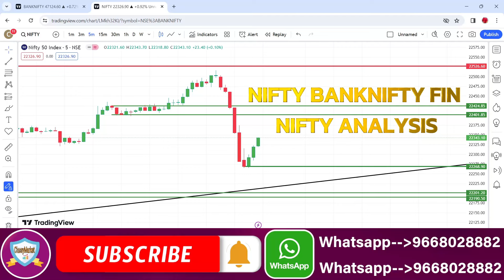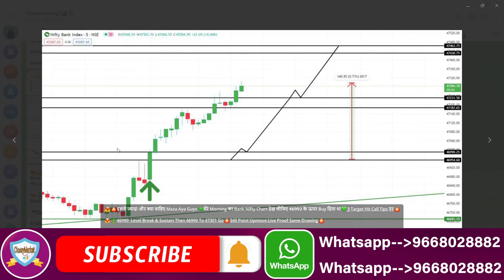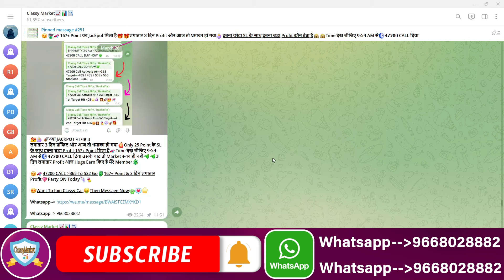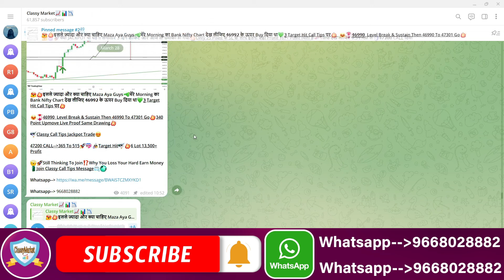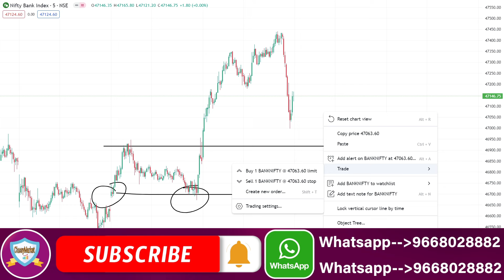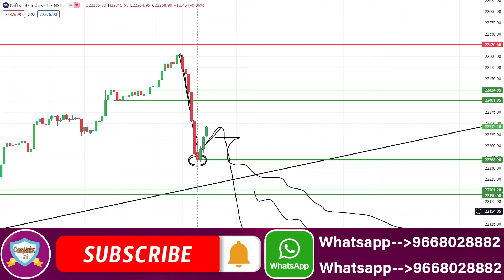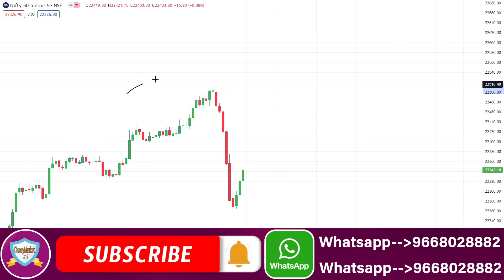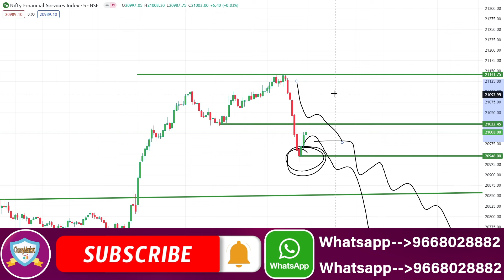Midcap Nifty Prediction | NIFTY prediction & BANKNIFTY analysis for tomorrow | 1 April Monday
NIFTY PREDICTION FOR TOMORROW & BANKNIFTY ANALYSIS FOR 1ST APRIL 2024
Nifty Prediction and Bank Nifty Analysis For Monday | 1 April 2024 | Bank Nifty Tomorrow
Best Intraday Trading Stocks for ( 1 April 2024 ) Nifty & Bank Nifty Option Trade for Tomorrow
[ MONDAY ] Best Intraday Trading Stocks for ( 1 April 2024 ) Bank Nifty & Nifty Option Trade
Nifty Prediction For Tomorrow | 1 April | Bank Nifty Analysis | Stock Market Tomorrow |
Bank Nifty Tomorrow Prediction | NIFTY ANALYSIS & PREDICTION TOMORROW 1 April 2024 | Nifty BankNifty
Nifty Prediction and Bank Nifty Analysis for Monday | Bank NIFTY Tomorrow Options | 1 APRIL 2024
Bank Nifty Prediction and Nifty Analysis for April | Bank NIFTY Tomorrow Options | 1 April 2024
Nifty / Finn Nifty and Bank Nifty Analysis for tomorrow | 1 April 2024
Nifty, Bank Nifty, Stock Prediction by Financial Astrology for date- 1 - April - 2024
Nifty, Bank Nifty Technical / Data, Pre - Market Update at 8 am, 1 - April -2024 Market Analysis | Best Stocks to Trade| English Subtitle | For 1 - Apr
FII DII Data & Option Chain || Nifty Banknifty Prediction for Monday l 1 to April 2024
FII DII Data & Finnifty Expiry || Nifty Banknifty Finnifty Prediction Tomorrow Monday 1 April 2024
Bank Nifty Tomorrow Prediction April 2024 | Nifty Analysis For Tomorrow | Nifty 50 & Banknifty
Nifty Prediction and Bank Nifty Analysis for MONDAY | 1 Apr 2024 | Bank Nifty Tomorrow
Banknifty Prediction / Nifty prediction for tomorrow 1st April 2024 |
MONDAY Market View | Nifty and Banknifty | 1st April 2024
Tomorrow Nifty and Banknifty Analysis | 1st April
Market Analysis 1st April 2024 Nifty & Bank Nifty Levels Anish Singh Thakur || Booming Bulls
FII DII Data Analysis For 1st April 2024 I Nifty Prediction I Monday Market Prediction
Nifty Prediction for Tomorrow | Bank Nifty Tomorrow Prediction | Tomorrow Market Prediction
FII DII F&O Data || Nifty Banknifty Finnifty Prediction for Tomorrow 1 April 2024
Banknifty nifty prediction for tomorrow March
FINNIFTY PREDICTION FOR TOMORROW & FINNIFTY ANALYSIS FOR 1 April 2024 | MARKET ANALYSIS FOR TOMORROW
[ Zero to Hero ] Intraday Trading Stocks for ( 1 April 2024 ) Bank Nifty & Nifty Option Trade
Fin Nifty Expiry | Nifty Prediction For Tomorrow | 1 April | Bank Nifty Analysis |
Nifty Prediction and Bank Nifty Analysis For April | 1 April 2024 | Fin Nifty Expiry Jackpot
Nifty Prediction and Bank Nifty Analysis For Monday | 1 April 2024 | Bank Nifty Expiry Jackpot
Finnifty Expiry Prediction / Banknifty prediction for tomorrow 1 April 2024 |
Banknifty Expiry Prediction / Nifty prediction for tomorrow 1 April 2024 |
Sensex Expiry Prediction / BankNifty prediction for tomorrow 1 April 2024 |
EXPIRY SPECIAL FII DII F&O Data Nifty Banknifty Prediction for Tomorrow Monday 1 Apil  2024

Topic Cover In This Video :

nifty prediction
banknifty monday april
nifty 1 april 2024
nifty tomorrow
nifty prediction for tomorrow monday apr 2024
bank nifty prediction livenifty prediction live
nifty prediction for tomorrow astrology
nifty analysis